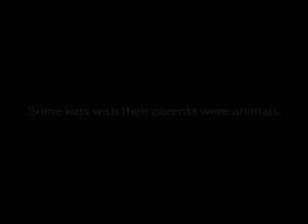Ministry of social affairs – Some kids wish their parents were animals